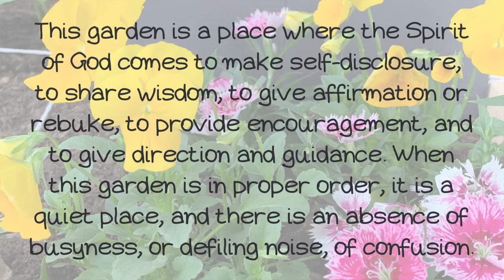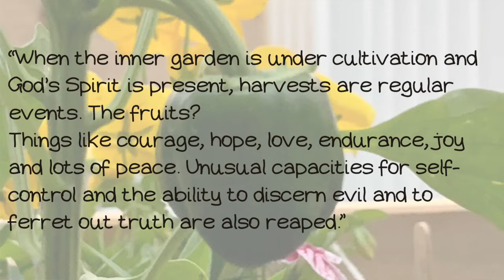Tending the Garden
Daily Devotionals from New Frontiers Church in Portsmouth, NH. USA